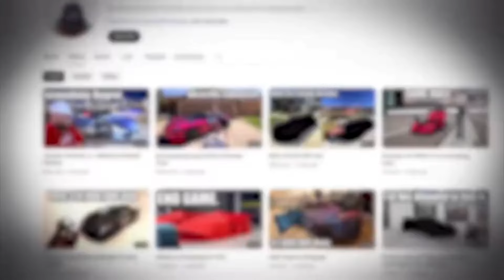Shocking_news!_Dhruv_Rathee_EXPOSED_UK07_Rider_😱__Dhruv_Rathee_Vs_UK07_Rider_Controversy_video